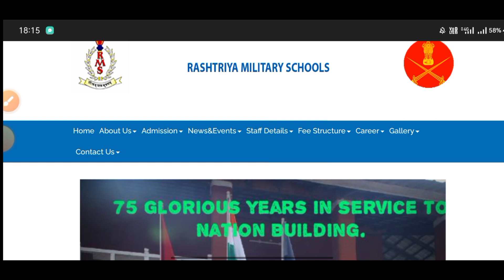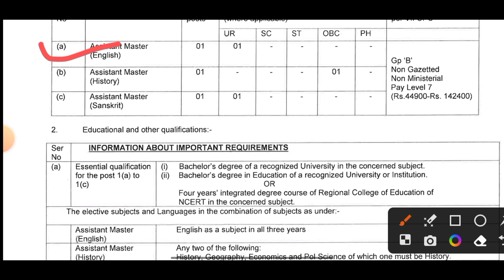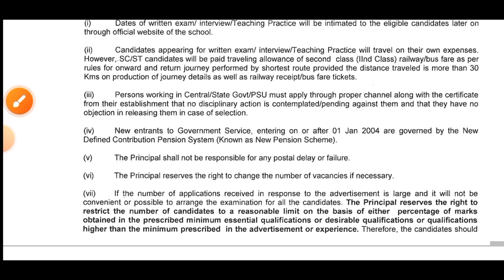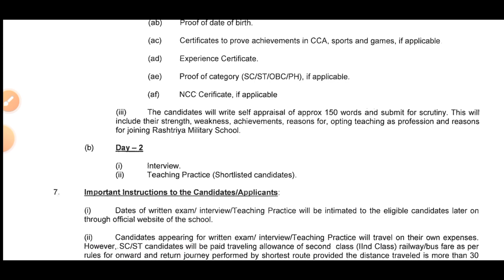RASHTRIYA MILITARY SCHOOL TEACHER RECRUITMENT 2023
Looking for an exciting career in teaching with the Rashtriya Military Schools? Then you're in luck because the RMS has just announced their latest teacher recruitment drive for 2023!

As a teacher at RMS, you'll be working with some of the brightest young minds in the country, helping to shape their future and develop their potential. You'll also enjoy a host of benefits, including a competitive salary, generous holiday allowance, and the chance to work in a dynamic and rewarding environment.

To apply, all you need is a bachelor's degree and a passion for education. So if you're ready to take the next step in your career and make a real difference in the lives of young people, be sure to apply for the Rashtriya Military School teacher recruitment 2023 today!

Don't forget to use the following hashtags to stay up-to-date on the latest news and updates: